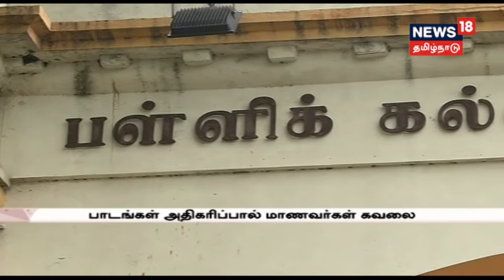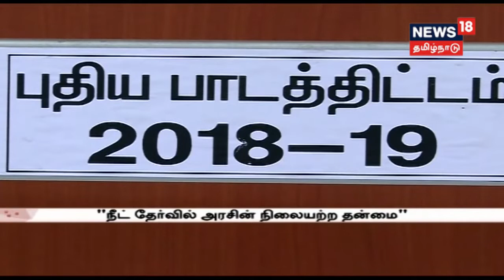அகல் விளக்கைத் தயாரிக்கும் தொழிலாளர்கள் பாதிப்பு!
கோவில்களில் விளக்கேற்ற தடை விதிக்கப்பட்டுள்ளதால் விற்பனை சரிந்து தொழில் பாதிக்கப்பட்டுள்ளதாக அகல் விளக்கு தயாரிப்பாளர்கள் கூறுகின்றனர்.